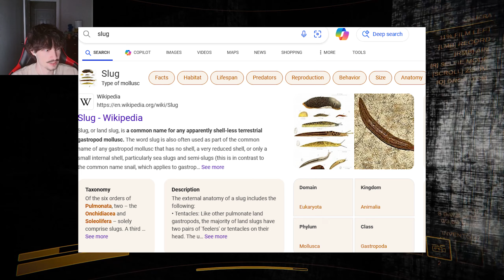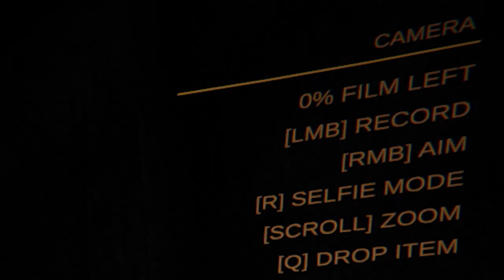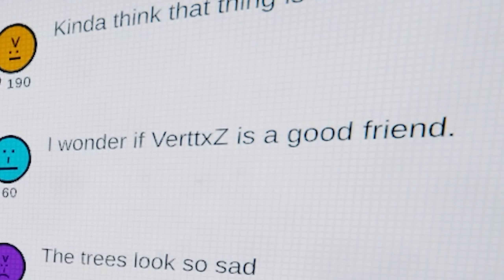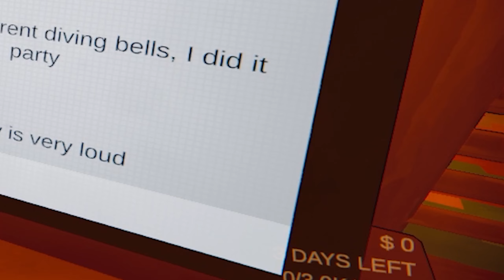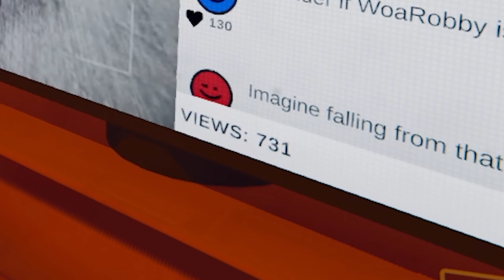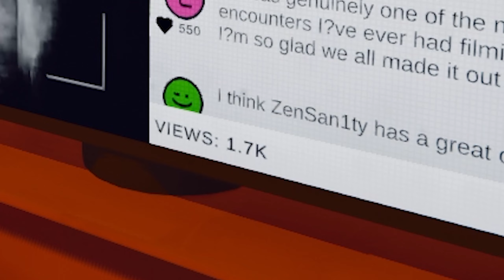ANYTHING FOR THE CONTENT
This is what I go through everyday...

If you want me or my friends to play any other games, make sure you let me know!

Most content will be streamed here, then edited and uploaded here into a manageable 10+ minute long video!

I made a discord! I'm still setting it up but if you want to stop by and see me and all of my stupid friends in one place (And maybe join videos since I don't have enough friends) join the discord!